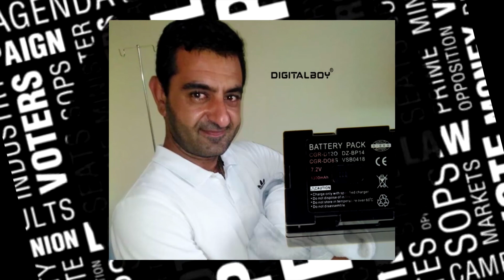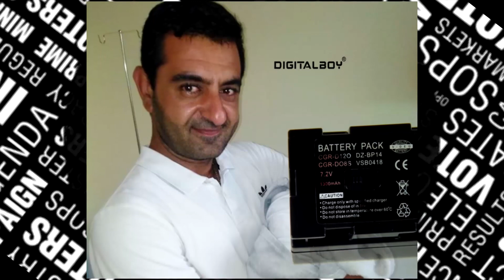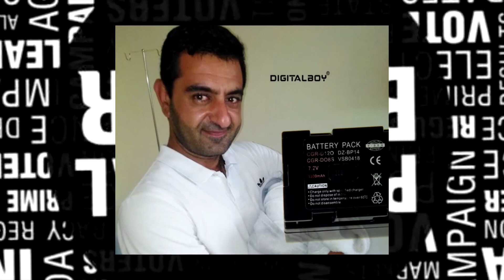Կաթողիկոսի Հետ Շոկային Բան Կատարվեց